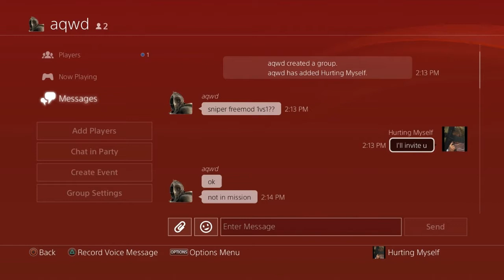RIP GrAnD_ExEcution, i-KDMx, & aqwd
GrAnD_ExEcution you got 5-0 by a Ar shooter at beach 😂

i-KDMx you got uploaded cause you're a disgrace to the Arab community hold that L son

aqwd you're the biggest bitch of them all you got scared to shoot Ars with me and that's why you pulled aw early in the tdm then started crying like the lil bitch that you are when you got 5-3 at beach you cried because of incendiary rounds like kys random you're Internet laggy asf 1 shotting with a MK1 heavy sniper I'm up on you 52-23 and it's funny how you was saying I'm scared of after I got up 5-3 at beach like that makes no sense forever hold this L random ass fuck boy you're Arab community can't handle me with Ars 😂